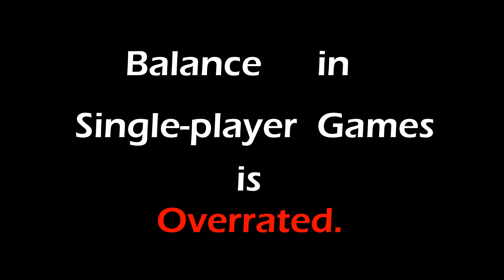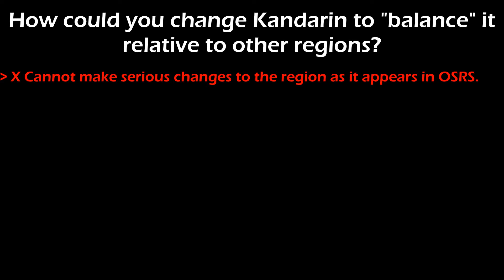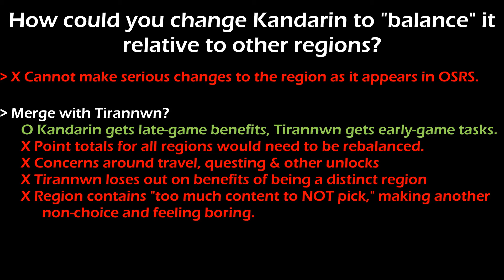Concept Crunch - Designing Incomparables (ft. Fire Emblem & Old School Runescape: Leagues 5)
Content Crunch is the working title of videos where I want to talk about one particular idea but it doesn't fit into a series. People like things with snappy, alliterative names, right?